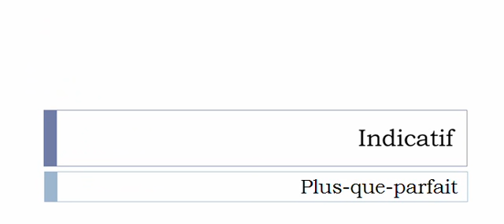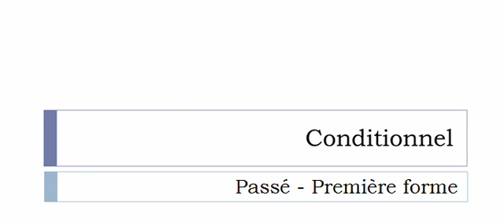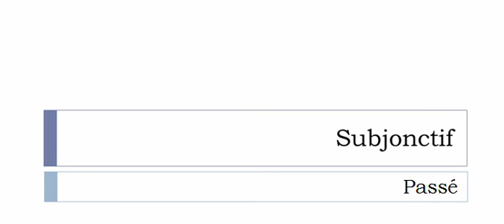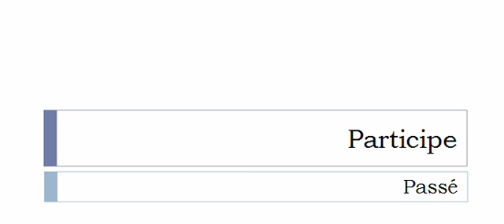Conjugaison visuelle # Verbe = Prendre =